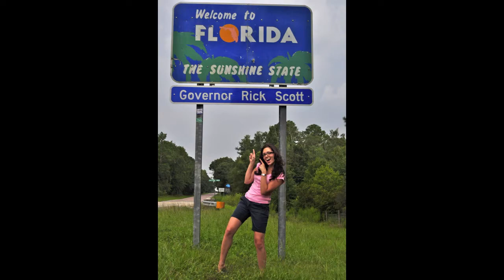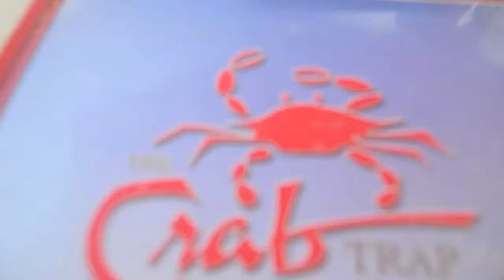Trip to Destin, FL-August 2012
Joshio and I wanted to go on a weekend getaway before he started his semester in school. We took a quick trip (8 hours!) to San Destin, FL! :)